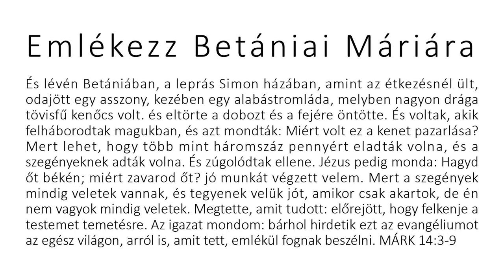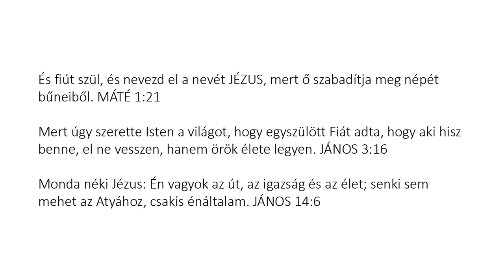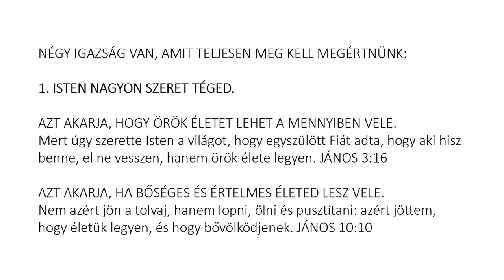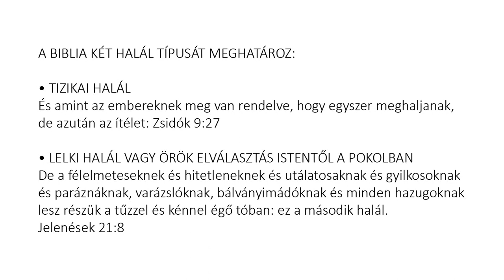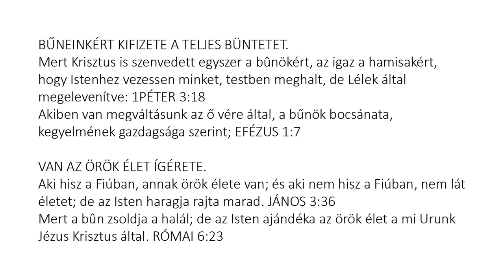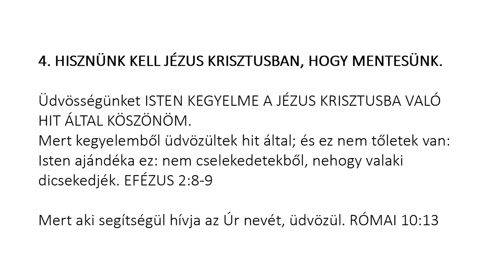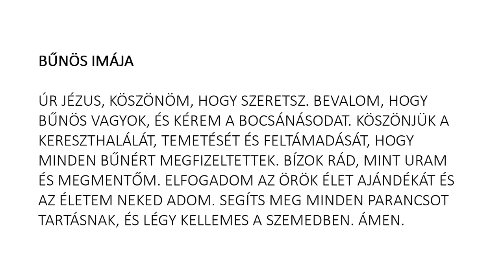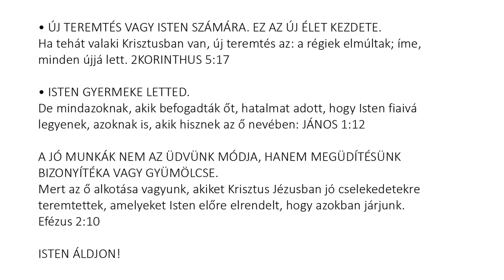Hungarian (Magyar) - A Memorial to Mary of Bethany - Soul Winning Gospel Presentation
És lévén Betániában, a leprás Simon házában, amint az étkezésnél ült, odajött egy asszony, kezében egy alabástromláda, melyben nagyon drága tövisfű kenőcs volt. és eltörte a dobozt és a fejére öntötte. És voltak, akik felháborodtak magukban, és azt mondták: Miért volt ez a kenet pazarlása? Mert lehet, hogy több mint háromszáz pennyért eladták volna, és a szegényeknek adták volna. És zúgolódtak ellene. Jézus pedig monda: Hagyd őt békén; miért zavarod őt? jó munkát végzett velem. Mert a szegények mindig veletek vannak, és tegyenek velük jót, amikor csak akartok, de én nem vagyok mindig veletek. Megtette, amit tudott: előrejött, hogy felkenje a testemet temetésre. Az igazat mondom: bárhol hirdetik ezt az evangéliumot az egész világon, arról is, amit tett, emlékül fognak beszélni. MÁRK 14:3-9